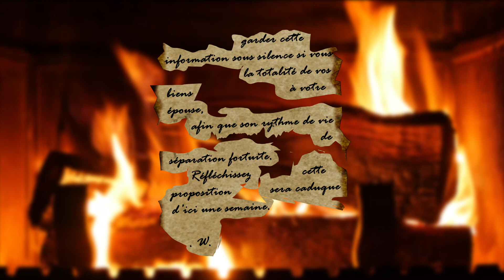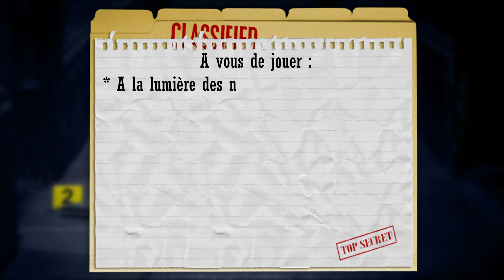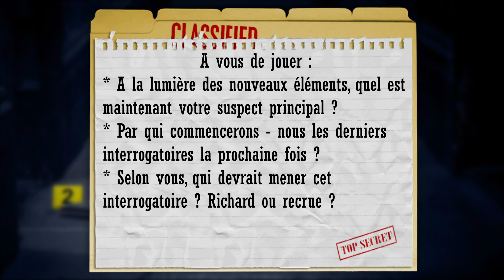Clueless Ep. 3 - Let's Play Participatif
C'est P'tit Poppie... ^^

Aujourd'hui, je vous propose l'épisode 3 de notre Let's Play Participatif, Clueless, marquant ainsi la moitié de notre série... ^^

Je vous rappelle que le LP se déroulera sur 5 épisodes et qu'à la fin, VOUS devrez avoir trouvé QUI est le meurtrier du Dr. Ethan Moore grâce aux indices, témoignages mais surtout aux petites scènes que vous pourrez avoir lors des différents épisodes. ^^

Je vous conseille encore une fois de prendre des notes mais également de communiquer entre vous dans l'espace commentaire car ce sera l'avis de la majorité qui l'emportera... Attention à ne pas commettre d'erreur judicaire qui pourrait avoir de graves conséquences ! ^^

Je tenais à remercier une nouvelles fois chaleureusement les doubleurs qui ont su donner vie à mes personnages et vous mets les liens de leur chaîne ici même :

* Annabelle Moore - Rayiloo (chaîne sans contenu pour le moment mais un GROS projet ne va pas tarder à voir le jour ^^)

Si la vidéo vous a plu, comme d'habitude, n'hésitez pas à vous abonner, à mettre le petit pouce de l'amour, à commenter (pour me dire ce que vous en avez pensé ^^) mais également à partager la vidéo afin de faire découvrir la chaîne à de futurs petits Pop's...

00:00 Interrogatoires
20:29 LP / Machinimas / Indices
28:45 Appel au vote
29:44 Machinima de fin